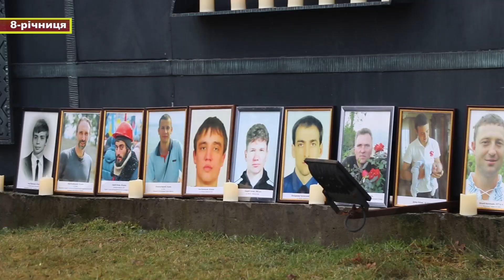Громада вшанувала пам’ять Героїв Небесної Сотні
День Героїв Небесної Сотні — пам'ятний день, що відзначається в Україні 20 лютого, на вшанування подвигу учасників Революції Гідності.
У Вишневій міській громаді у сквері «Небесна варта» відбувся мітинг за участі заступників Вишневого міського голови Євгенія Пантеля, Олексія Поліщука, радника міського голови Георгія Майсурадзе, депутата Бучанської районної ради, учасника бойових дій в зоні ООС Анатолія Ланового, голови спілки учасників АТО м. Вишневе Андрія Гончарова, представників Вишневої міської ради та громади.
У пам'ять про тих, хто віддав своє життя за майбутнє нашої держави, виступила вишнівська поетеса Тетяна Домашенко.
З метою увічнення великої людської, громадянської і національної відваги та самовідданості, сили духу і стійкості громадян, завдяки яким змінено хід історії нашої держави, посадовці відвідали могили Героїв, вшанували пам’ять полеглих хвилиною мовчання та покладанням квітів.